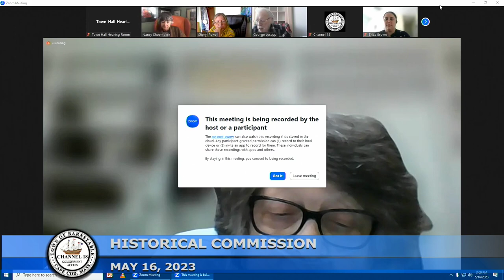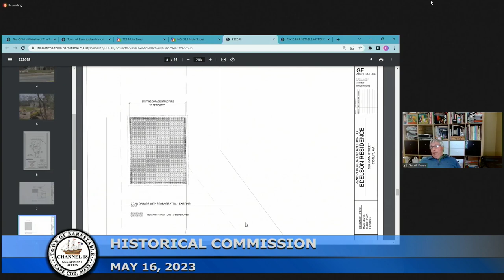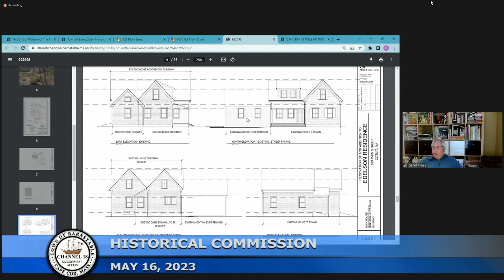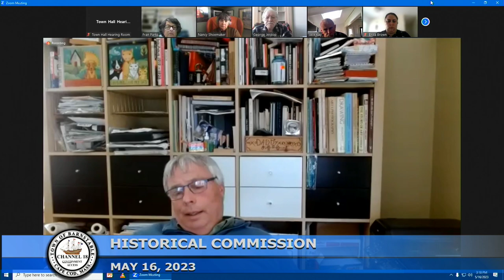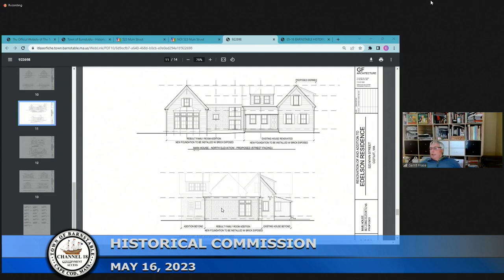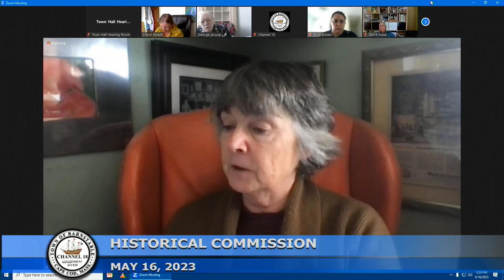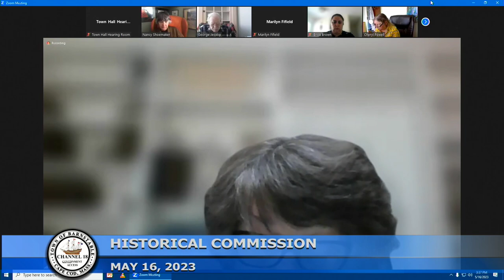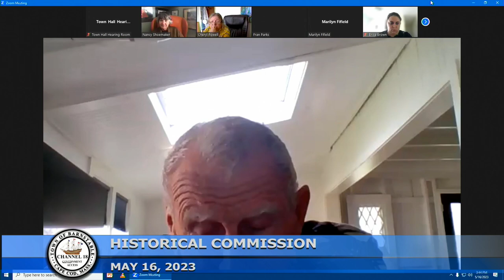Historical Commission 05-16-2023